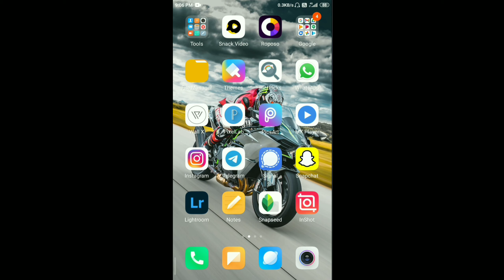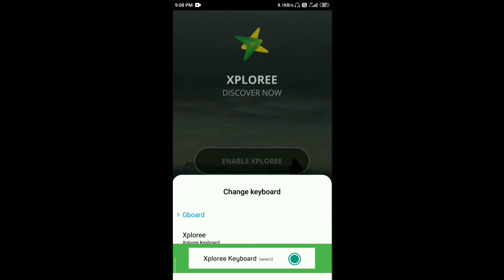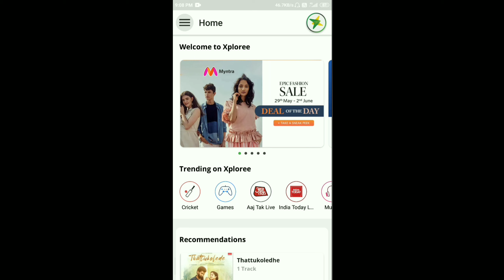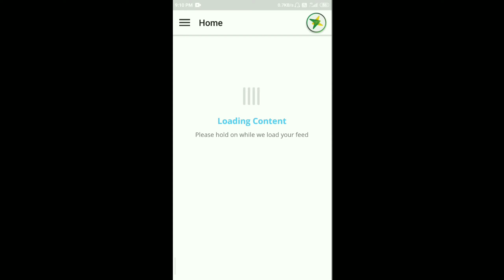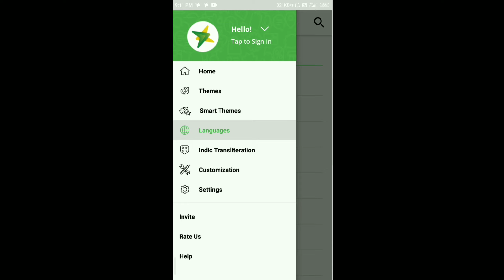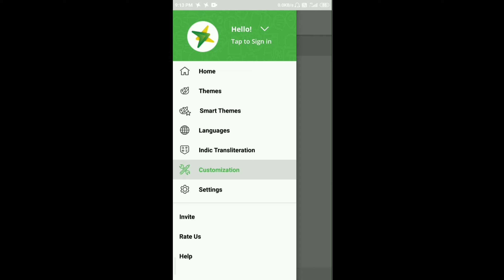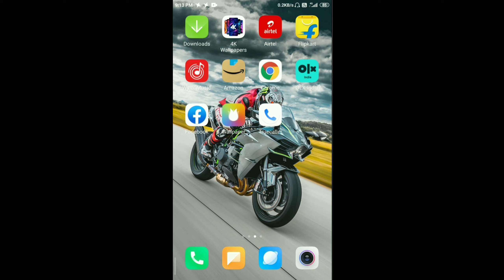best keyboard app for android 2021 | mobile ke liye best keyboard app | xploree keyboard app | hindi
hello dosto kaise hoo aap sub iss video me aap ko 1 best keyboard app ke bare me bataya hai uss app se aap bahut asanise typing kar sakte ho aur keyboard ka wallpaper change kar sakte Hoo, keyboard ki language change kar sakte Hoo, keyboard ki font style change kar sakte Hoo. dosto 1 hee keyboard app me aap ko sare settings mil jate hai.